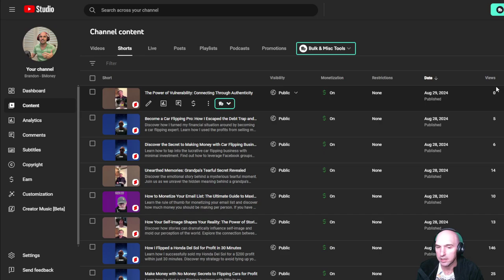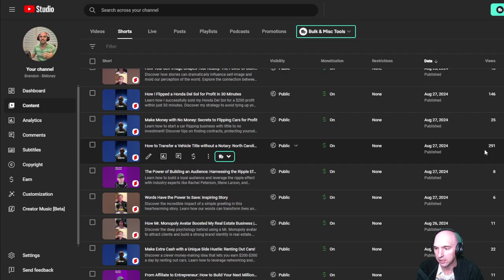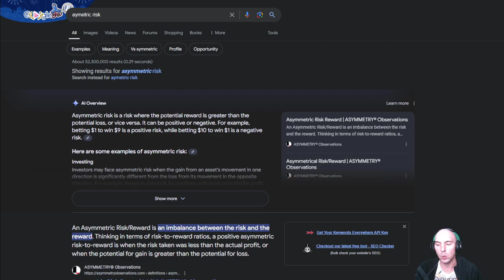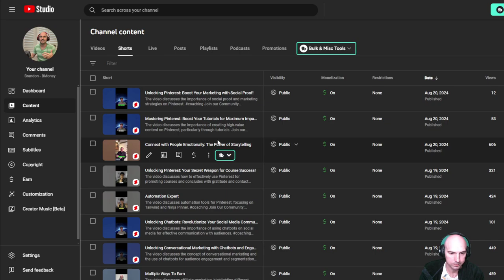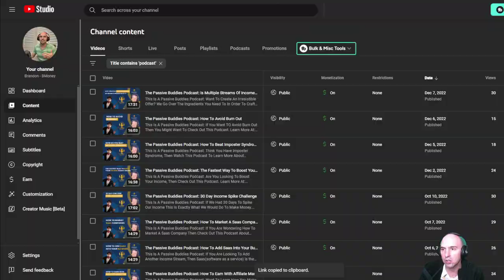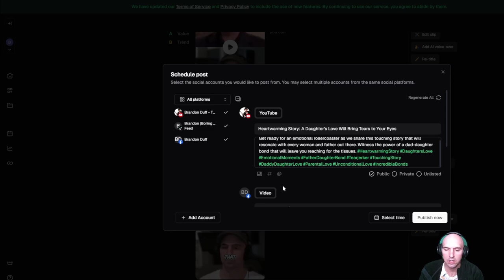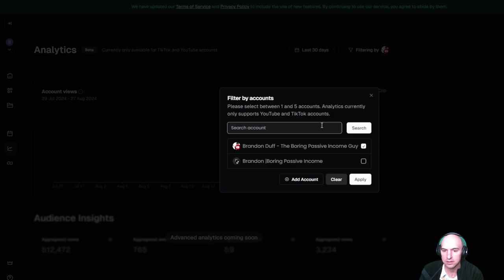How To Grow A Small Youtube Channel As A Complete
Are you struggling to grow your small YouTube channel as a complete beginner?

In this video, we'll dive into proven strategies that can help you gain subscribers, increase views, and build a thriving community around your content. Whether you're just starting out or looking to improve your existing channel, these tips will guide you on the path to success!

By the end of this video, you'll have a clear roadmap to growing your channel from zero to hero.

Timestamp:

0:00 Introduction
0:30 My results
2:00 Shotgun Approach
3:00 Risk Off
4:00 Gamers
5:00 Opus Pro
10:00 Final Thoughts & Tips
11:00 Closing

Creator Tech Gear: Webcam